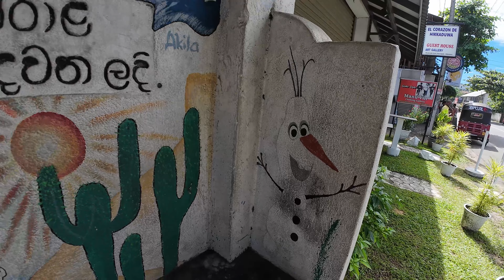Sea Turtles in Hikkaduwa, Sri Lanka 🇱🇰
Hikkaduwa, Sri Lanka travel vlog. In this Sri Lanka vlog, I am taking you on a walk in Hikkaduwa, a small seaside town in Sri Lanka.